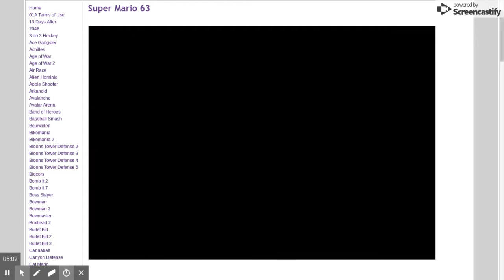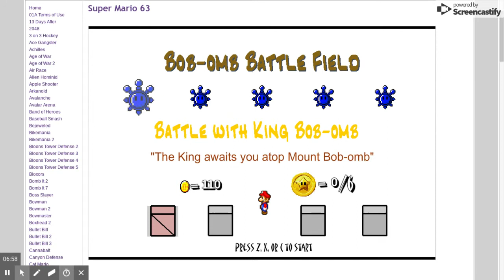2d super mario 64 chromebook